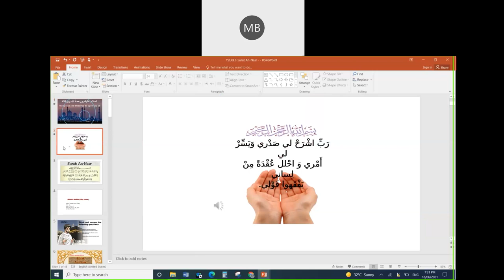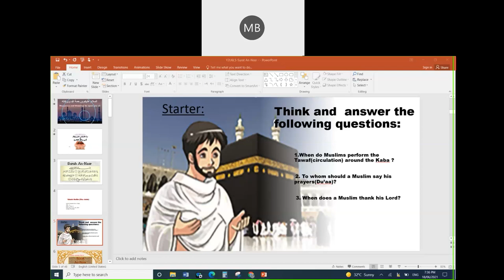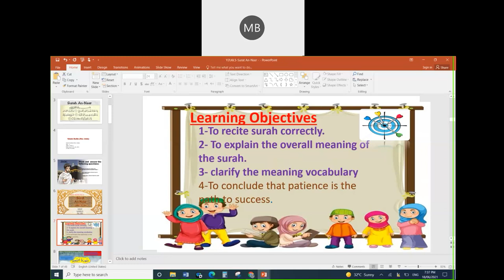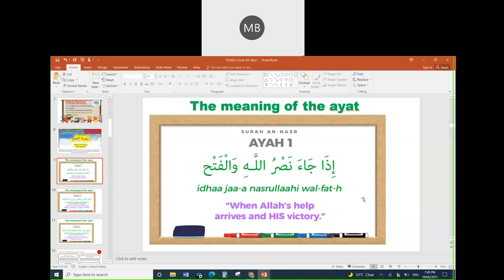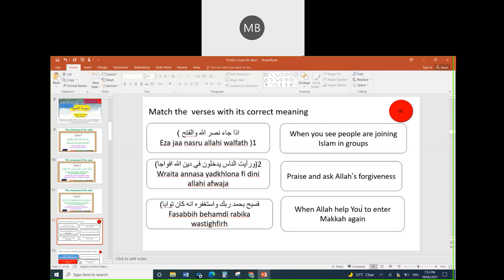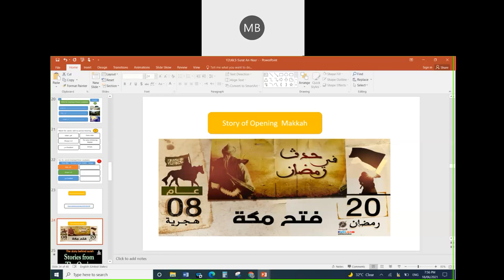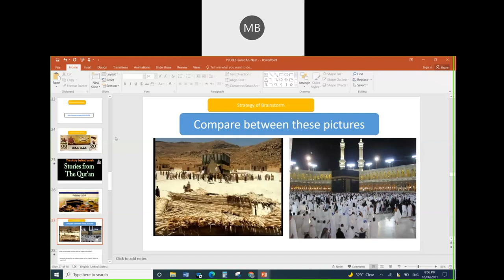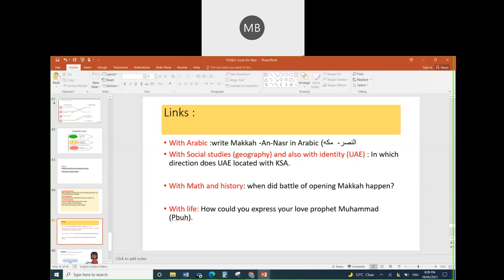Y2U6L5 Surat An-Nasr